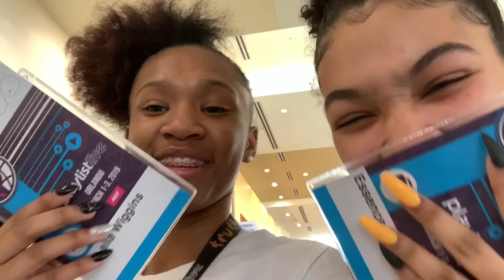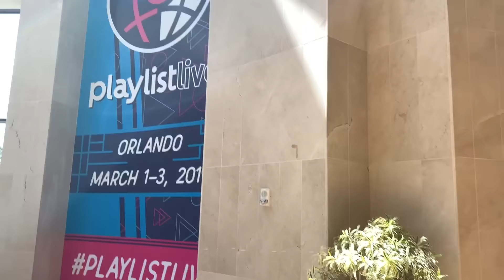Playlist Live Orlando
Video Shot & Edited by @videowes